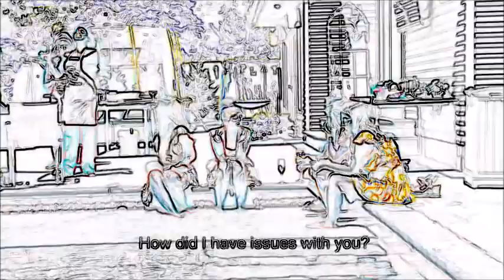RHONJ 13.02 Jennifer vs. Margaret & Dolores, Teresa vs. Melissa